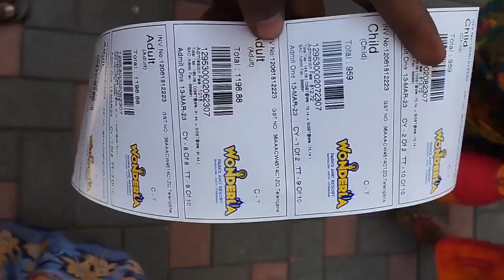Wonderla Amusement Park Hyderabad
Wonderla Amusement Park, HyderabadIt's was very Amazing place to go with friends (family as well). Such a wonderful place!  Full of amazing Rides are so cool     (especially water wave pool).
If you are going for water Rides.
Nylon swim wear can be Taken from home. Better to take swimming costumes from home to Avoid spending ₹150.
I  enjoyed events are:
Water games
Wave pool
Rain disco
Water sliding
Global Space station (Mission interstellar)
Termite coaster and train
Crazy car
Wonder splash
Car dashing
Wavy and vertical fall
Lazy River
Splash
Uphill Racer
Fun Racer
And final sky wheel.missingolddays missingthosedays❤️ thosedays oldmemories😍 memoriesbringback enjoyedalot clgdiaries📖🔖💃😍 crimepartners goadairies missingdaystraffic.travelgoodplacemamma#

located📍 link=